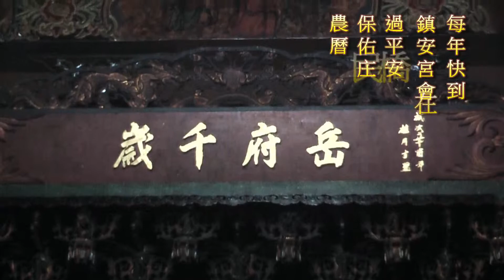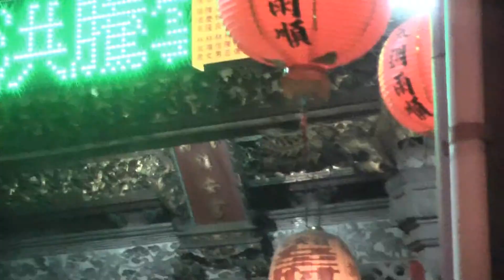林邊鎮安宮過平安橋祭改儀式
鎮安宮每年在農曆七月前夕，會舉辦過平安橋祭改儀式，保佑庄民平安度過鬼月。
希望在外發展及讀書之子弟們，撥空回來過得平安橋喔！日期約在每年農曆六月二十七日前後左右。